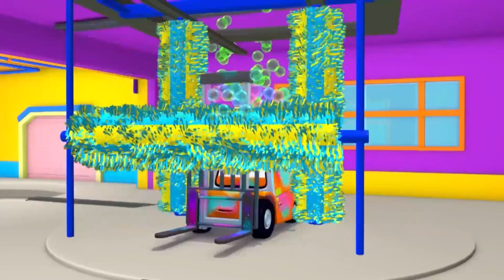Tomova Autopraonica u Auto Gradu 💧 Specijal Izbavitelji - Beba Jerry želi biti kao Frizer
Skini Auto Grad Svijet, ultimativnu aplikaciju za malene ljubitelje Auto Grada! Igraj igre, uči kroz edukativne aktivnosti, gledaj epiozde Auto Grada

Skini Auto Grad aplikacije za pristup Auto Grad videima, igrama i lekcijama za predškolarce ( iOS i Android )

Tegljač Tom, poznati kamion Car City-a, također i pere svoje prijatelje, aute Car city-a! Tom ugošćuje svoje prijatelje u svojoj novoj Autopraonici i čisti ih, iz koje izlaze detaljno oprani poput totalno novih auta!